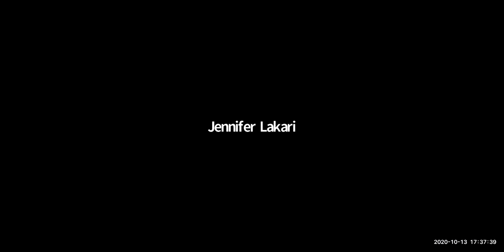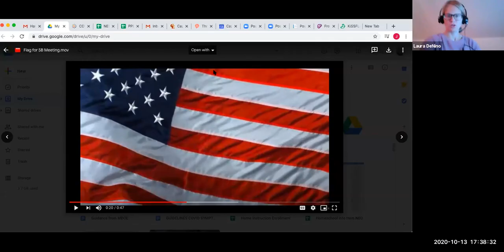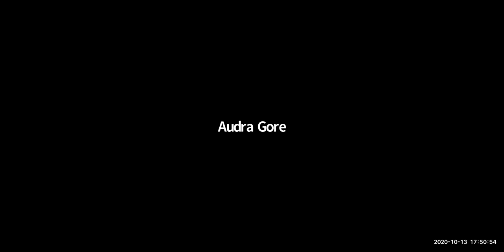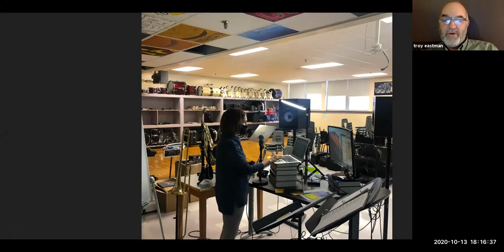School Board 10/13/2020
Cape Elizabeth School Board Business Meeting